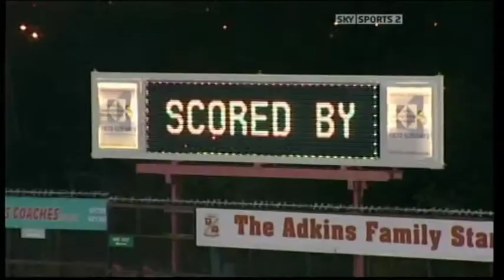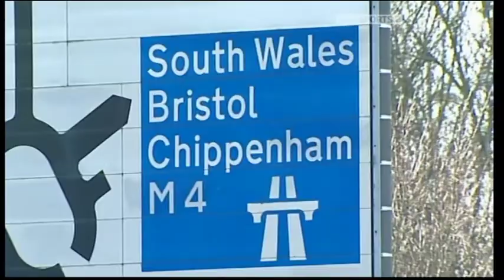2009-12-11 Swindon Town's two strikers bang in form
Sky Sports focus on Town strike duo Billy Paynter and Charlie Austin.